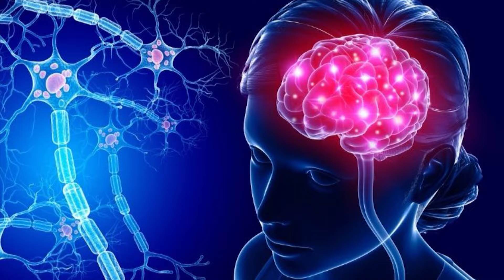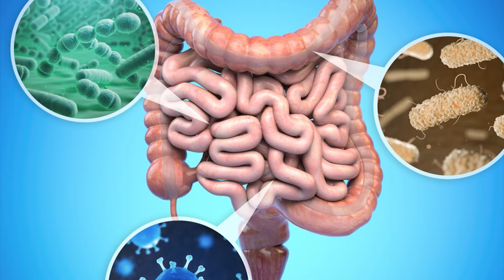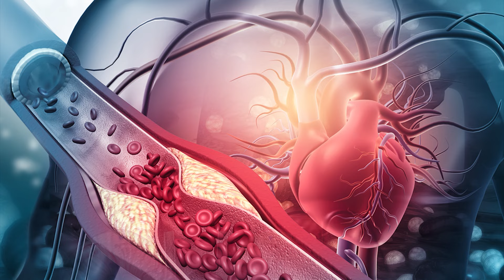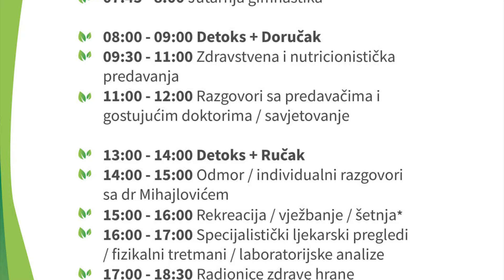POBOLJŠAJTE PROBAVU I OČISTITIE CRIJEVA U TRI KORAKA! Dr Mihajlović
🍀 INSTITUT ZA BIOMEDICINU

👨‍⚕️ Pregled i konsultacije možete obaviti u Institutu za biomedicinu na adresi: Bulevar cara Dušana br. 4 u Banjaluci.